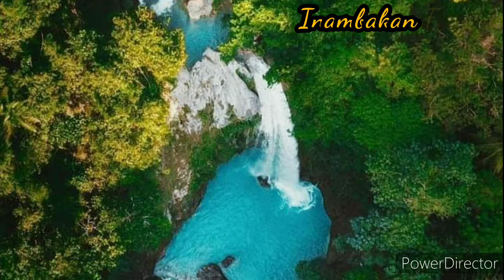The Amazing Beauty of Southern Part of Cebu